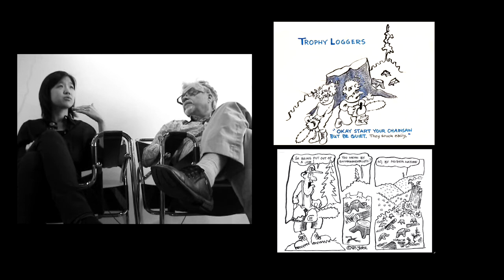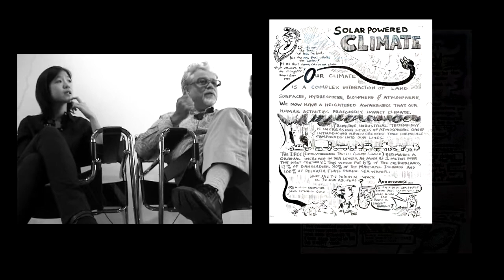Michael Nicoll Yahgulanaas - Old Growth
Old Growth
grunt gallery
Vancouver BC

Michael Nicoll Yahgulanaas
Curated by Liz Park

Opening: Thursday April 21, 7:30-11pm

Exhibition Dates: Fri, April 22 - Sat, May 21

Working with curator Liz Park, Haida artist Michael Nicoll Yahgulanaas presents a selection of his published works alongside previously unseen drawings and sketches from his thirty plus years of graphic art production. Yahgulanaas' work combines traditional Haida form-line with the conventions of Asian graphic novels known as "manga" in a distinct style he calls "Haida Manga".

This exhibition at grunt will feature a reading room/ lounge where Yahgulanaas' previous publications can be reviewed in comfort. Selections of drawings and notes from his archive will be available for viewing and reproduced in large format on the walls of the gallery. Yahgulanaas' interest in manga and its importance in East Asian culture creates unique cross- cultural dialogue and exchange. The reading room and its contents will open up discussions around indigeneity, issues of accessibility and non-oppositional strategies of engagement.

The Old Growth project comes out of the artist's and curator's histories of politically engaged work within a broader cross cultural context. Manga is an important and popular cultural force globally, and provides a specific cultural backdrop to Yahgulanaas' practice. He works out of a Haida tradition of adaptation, pushing the capacities of Haida formline design further through the use of new materials and ideas. Yahgulanaas' visual storytelling methods expand and cross the boundaries of different artistic disciplines, cultures and sub-cultures, and challenge conventions around exhibiting the Art of Indigenous Peoples.

This project has been made possible through contributions from the Vancouver Foundation and the Hamber Foundation.